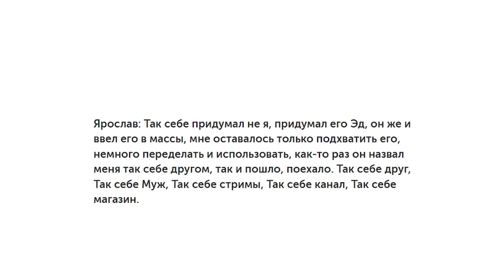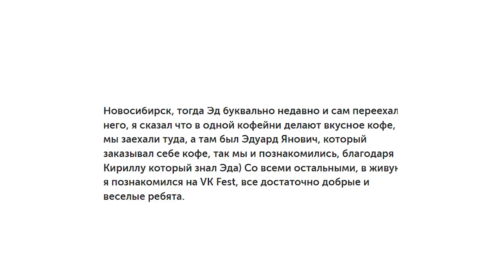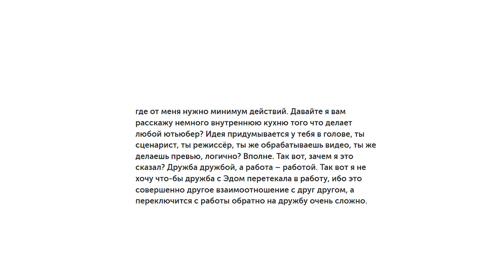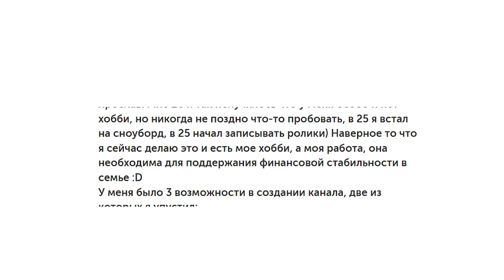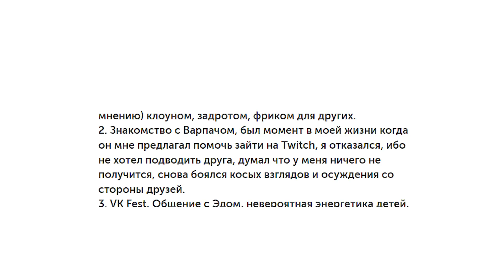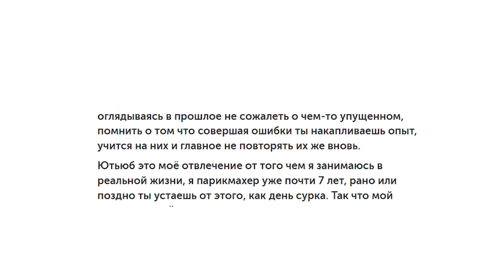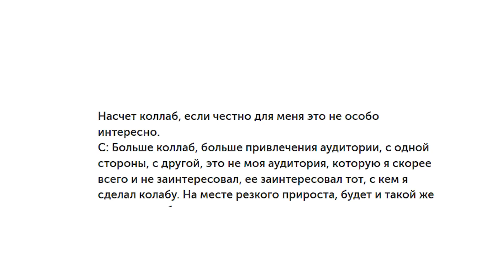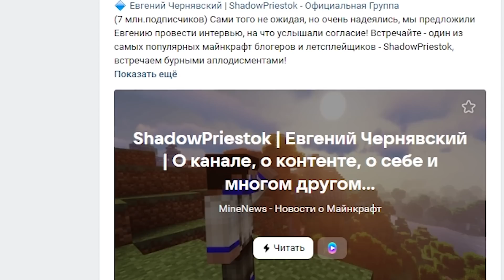😱ЯРИК ОТВЕТИЛ НА ВОПРОСЫ ПРО ДРУЖБУ С ЭДИСОНОМ!